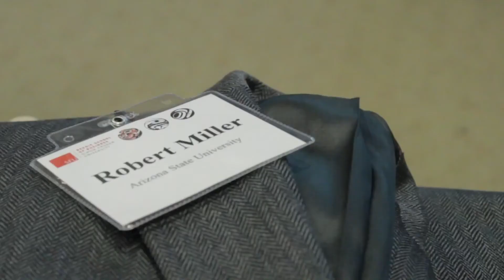EMBA ABL Speaker - Robert Miller Part 4: Future Opportunities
Robert Miller, Professor of Law at Arizona State University spoke at an event hosted by the Executive MBA in Aboriginal Business and Leadership at SFU's Beedie School of Business on April 3, 2014. Professor Miller and some event participants share their thoughts on the state of entrepreneurship for indigenous peoples in Canada and the U.S.